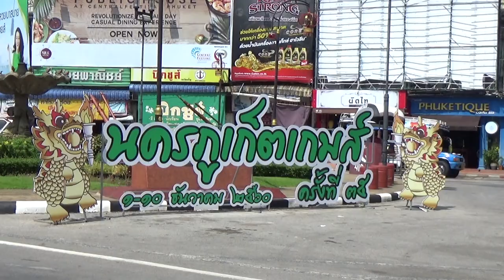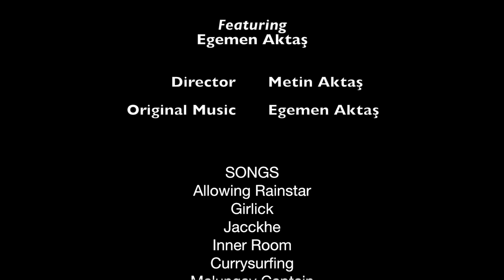DANCE ACTIVISM: ANSWERS TO A FATHER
Egemen Aktas & DANCE ACTIVISM
Egemen finds enlightenment & freedom and connects people through dance. This is his way of empowering and expressing himself. His father travels to Thailand to find out about Egemen's passion of Dance Activism. Questions, answers & conclusions with the Egemen's own music and in the setting of beautiful Thailand.